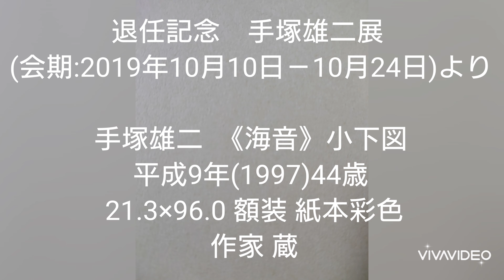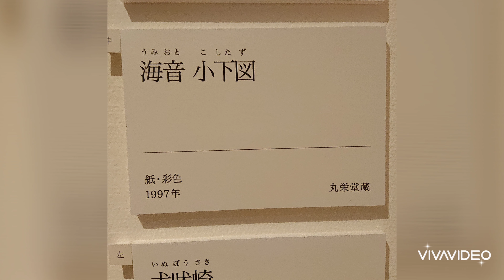手塚雄二 《海音》小下図 平成9年(1997)44歳 21.3×96.0 額装 紙本彩色 作家 蔵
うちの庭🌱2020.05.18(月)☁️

こんにちは✨😃❗とびラー警士👮海柘榴市(つばいち)です🙇

📣緊急事態宣言発令中📣
東京都の昨日の新型コロナ感染者5名❗
新型コロナウイルスに負けるな‼️日本🌅

ご尊敬申し上げる手塚雄二の部屋へようこそ😃

海柘榴市の務署(むしょ)暮らし時代の口癖🤣

『家庭が大事❗仕事も大事❗
          仕事は、過程が一番大事❗
               結果は後から付いてくる❗』

今を如何に生きるかであります🙇

手塚雄二先生✨の退任展は、各所に学生👨‍🎓👩‍🎓さん達への作品制作のプロセス(過程)の大切さを提示している。

鑑賞者としてもその醍醐味を知る。

   《犬吠埼》素  描                  1993
    《海音》 小下図(紙・鉛筆) 1997
◎《海音》  小下図(紙本彩色) 1997
☆《海音》本図六曲一双屏風  1997

手塚雄二先生✨は、作品の過程は勿論、奥様やお子様の居る家庭も大切にしておられます😄

一波🌊二波🌊三波🌊に備え🕵️
人⇒物⇒人‼️清浄と免疫力向上⤴️⤴️
新型コロナに勝(喝)‼️日本🌅

退任記念　手塚雄二展
(会期:2019年10月10日－10月24日)より

手塚雄二  《海音》小下図
平成9年(1997)44歳
 21.3×96.0 額装 紙本彩色
 作家 蔵